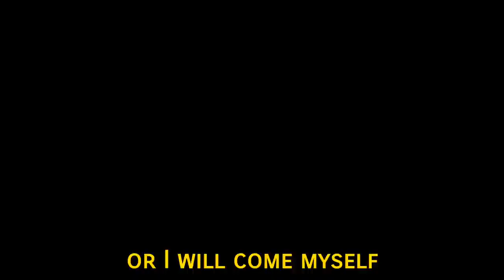ИГРАЮ ЗА БАБУЛЮ ГРЕННИ + НОВАЯ ОДЕЖДА ДЛЯ БАБКИ - Granny Roblox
Новое одежда для гренни - ИГРАЮ ЗА БАБУЛЮ ГРЕННИ + НОВАЯ ОДЕЖДА ДЛЯ БАБКИ - Granny Roblox

Вы окажетесь в мире Роблокс, но на этот раз от вас требуется не строить или сражаться с монстрами, а спасаться от разъяренного призрака бабушки. События будут разворачиваться в ее доме – мрачном и ветхом, с собой у вашего подопечного нет ни оружия, ни чего-то еще полезного. Зато в доме он сможет найти подсказки и даже кое-какой инвентарь. Главная задача – спастись и не угодить в лапы призрака, чтобы это свершилось, ведите себя очень тихо и не издавайте лишних звуков, иначе бабушка мигом услышит вас и примчится убивать. В ее обществе вам надо протянуть пять дней, если получится – вы будете щедро вознаграждены.